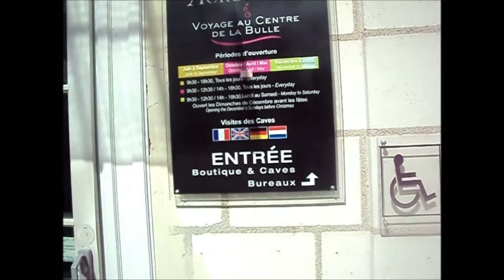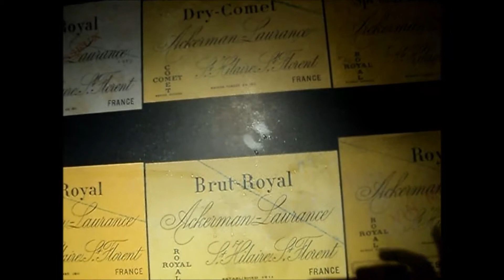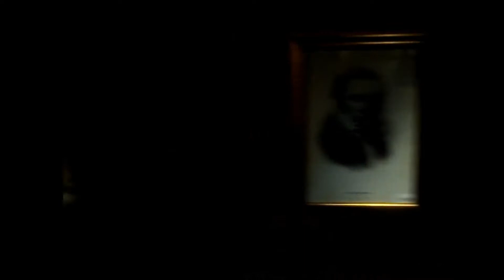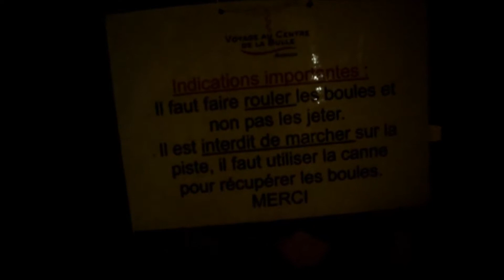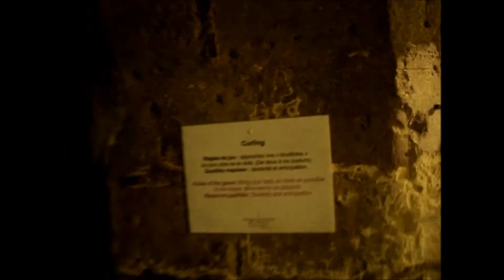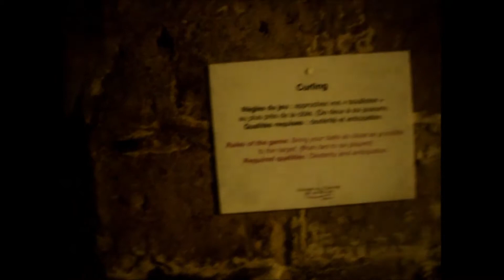visite a les caves de france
visite au caves de france